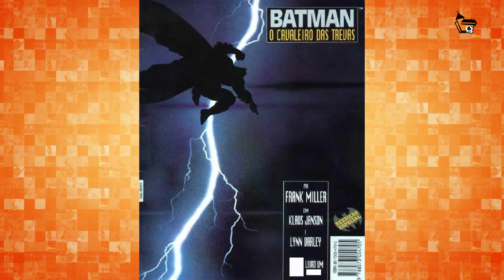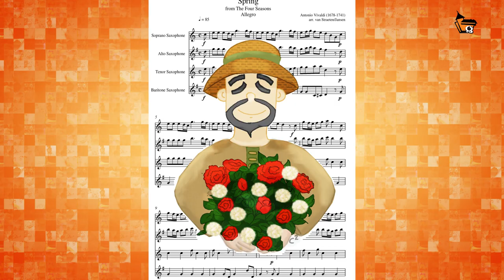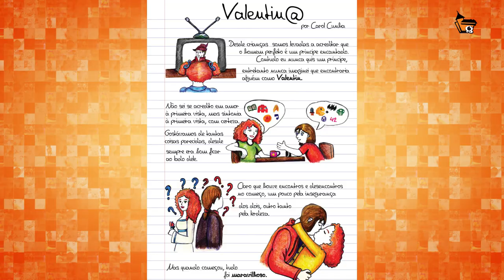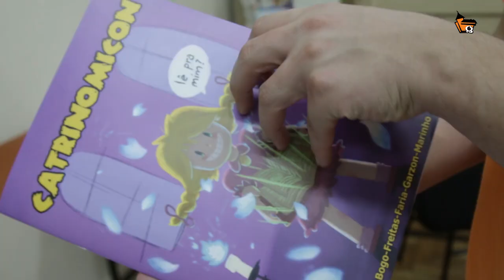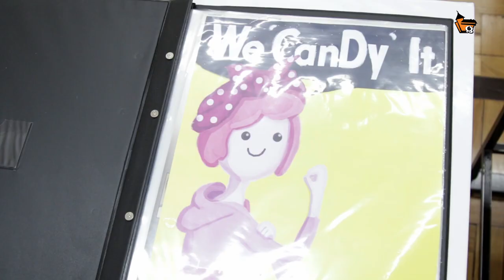ENTREVISTA COM CAROL CUNHA - PROFESSORA DA CASA DOS QUADRINHOS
Quarto vídeo dessa nova série em nosso canal no Youtube, onde apresentamos a vocês cada um dos professores, contando um pouco da sua história, cursos que são ministrados por ele, dicas em suas respectivas áreas e muito mais!!!
Conheça hoje nossa professora dos cursos Narrativa Visual, Roteiro e Criação de Personagens e Histórias em Quadrinhos, Carol cunha .

Revisão: Cleber Santos, Cristiano Seixas e Carol Cunha